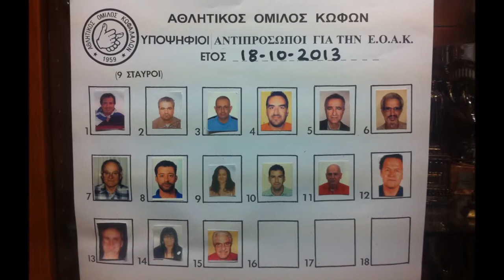ΕΚΛΟΓΕΣ ΑΟΚ ΕΟΑΚ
Αρχαιρεσιών Αντιπροσώπων του ΑΟΚ για την ΕΟΑΚ , εδώ στο Αθλητικό Όμιλο Κωφών επιθυμούμε να δούμε μια ΕΟΑΚ δυνατή κι να πραγματοποιηθουν όλα τα όνειρα για ένα καλύτερο αύριο των αθλητών κι αθλητριών με μεγάλες επιτυχίες στους αγώνες του εξωτερικού.
οι αντιπρόσωποι είναι :
1.ΔΑΦΝΟΣ ΠΑΝΑΓΙΩΤΗΣ
2.ΔΡΑΚΟΥΛΗΣ ΜΑΡΙΝΟΣ
3.ΚΑΨΗΣ ΑΘΑΝΑΣΙΟΣ
4.ΚΟΡΔΟΝΟΥΡΗΣ ΠΑΝΑΓΙΩΤΗΣ
5.ΜΑΚΡΑΣ ΑΘΑΝΑΣΙΟΣ
6.ΝΟΥΛΑΣ ΦΩΤΙΟΣ
7.ΠΟΥΛΑΚΗΣ ΔΗΜΗΤΡΙΟΣ
8.ΡΕΝΙΕΡΗΣ ΣΤΑΥΡΟΣ
9.ΡΗΝΙΩΤΗ ΕΛΕΝΗ
10.ΡΙΚΚΟΥ ΘΕΟΔΩΡΟΣ
11.ΣΤΑΜΑΤΟΠΟΥΛΟΣ ΓΕΩΡΓΙΟΣ
12.ΣΤΑΥΡΑΚΑΚΗΣ ΙΩΣΗΦ
13.ΣΩΤΗΡΟΠΟΥΛΟΣ ΦΩΤΙΟΣ
14.ΤΖΑΝΕΤΗ ΠΑΝΑΓΙΩΤΑ
15.ΤΖΑΝΕΤΗΣ ΓΕΩΡΓΙΟΣ

Σας περιμένουμε κι με την παρουσία σας στη κάλπη εκπληρώσετε τις επιθυμίες όλων μας για μια ΕΟΑΚ δυνατή!